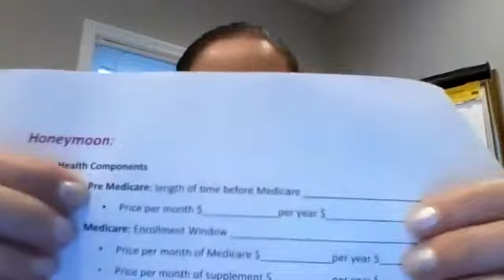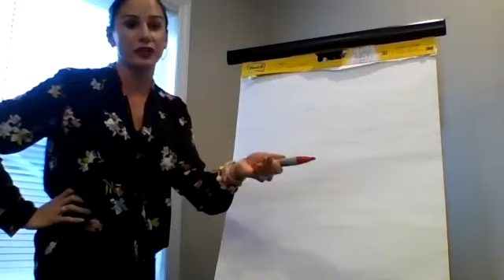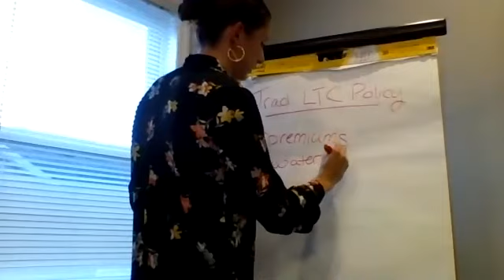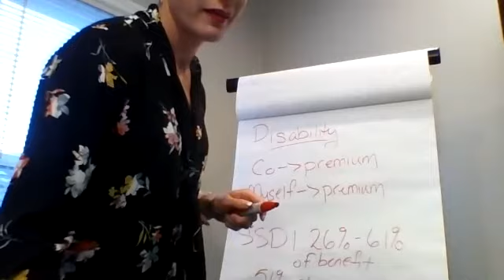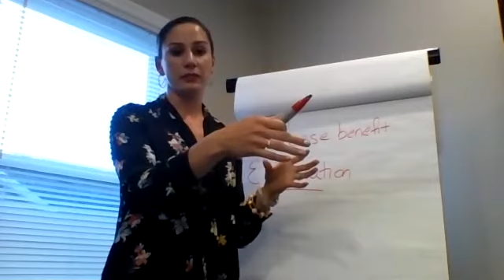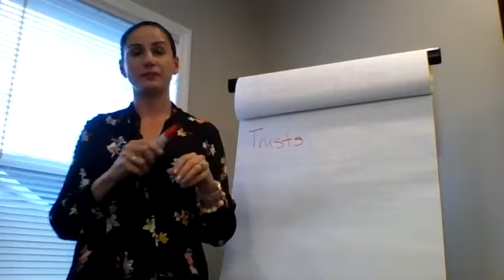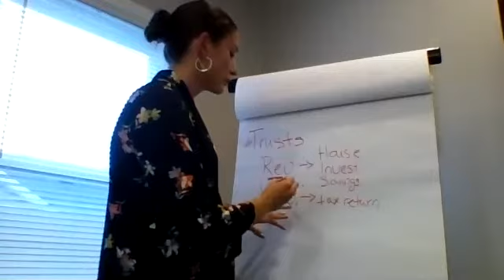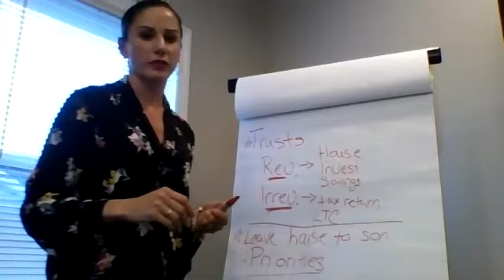Strong Retirement Club LIVE Event Health and LTC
Health and Long Term Care